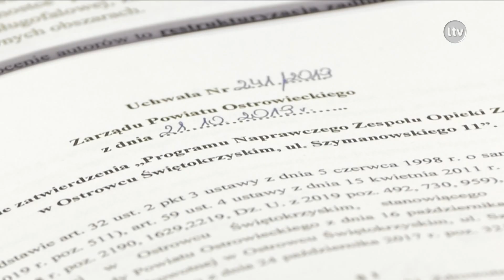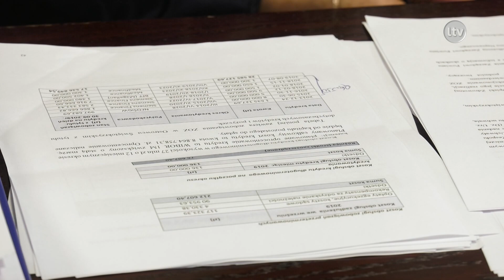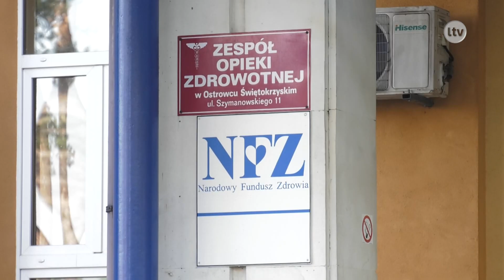Lokalna.TV: O Programie Naprawczym ZOZ w Ostrowcu Świętokrzyskim